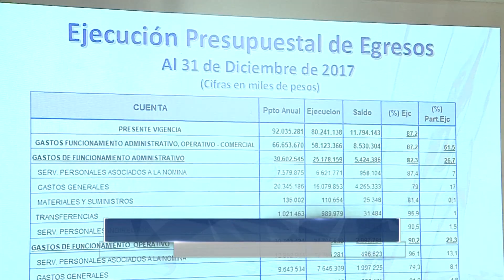Acuavalle arroja superávit de $14.000 millones durante el último año